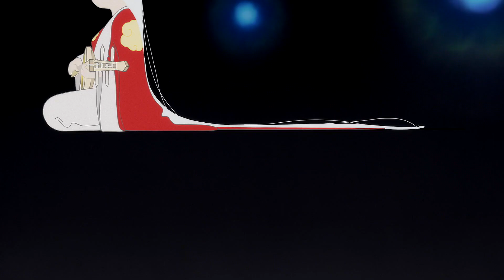Heike Monogatari「AMV」- Second Chances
i'm finally done with my semester so it's time to go into overdrive!! ＼＼\\୧( ⁼̴̶̤̀ω⁼̴̶̤́ )૭ //／／(while i can...) i can finally work on all my fall anime projects and get ready for winter

and i wanted to start that off with heike monogatari

i adored this anime so much, the visuals alone has blown me away but i also got very attached to the chararcters too. it's unlike anything i've ever seen and it was a nice change in pace for a historical piece.

anime: heike monogatari
song: second chances by gregory alan isakov

pubkass inc. is my channel for amv making, dealing with a blend of old and new animes and any songs that pops into my funny brain.